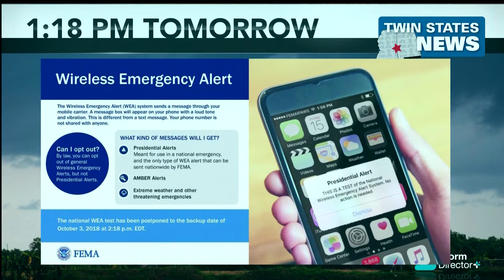Nation Wide Test Of Alert System